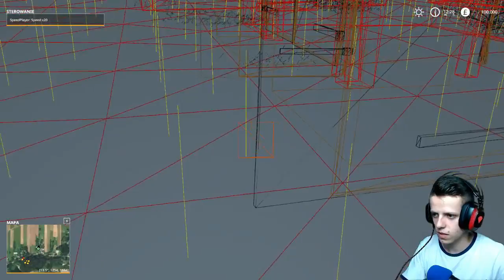Lubelska Kolonia WIP [2%] - Bramy Nowe tekstury i takie tam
=[ Rozwiń ]=

Siema, siema! Witam was w serii, która ma celu pokazywać mam aktualny progress w mojej nowej mapie, czyli Lubelska Kolonia.
Odcinki będą ukazywały się w każdy poniedziałek po południu. Będziemy wspinali się po szczeblach rozwoju mapy aż dojdziemy do 100% i wydamy mapę!
Mam nadzieję, że seria wam się spodoba i będziecie brać w niej czynny udział :D
Pozdrawiam Rajot!

Komputer i Peryferia:

*Procesor: Intel(R) Core(TM) i3-3240 CPU @3.40GHz (4PCUs), ~3.4GHz
*RAM: 8GB DDR3
*Kartka Graficzna: MSI RADEON R9 270X GAMING 2GB DDR5
*Płyta Głowna: ASUS P8H61-MX
*Dysk Twardy: HDD 1TB caviar blue 64MB sata III 7200rpm
*Zasilacz: ATX 500W 12cm FAN
*Obudowa: ATX take-me
*Nagrywarka: DVD Samsung S-ATA black
*System Operacyjny: Windows 7 Home Premium
*1 Monitor: Samsung S22C300B 21,5"
*2 Monitor: Samsung S22C300B 21,5"
*Słuchawki: Genesis Radon 720
*Mikrofon: NOVOX NC-1
*Kamerka: Logitech C920
*Mysz: iBOX IMOHM 253